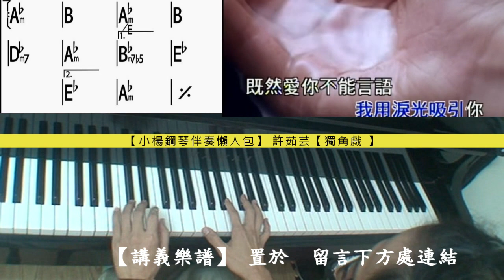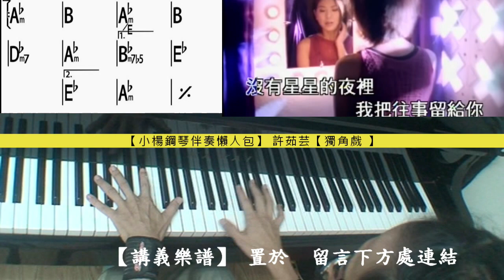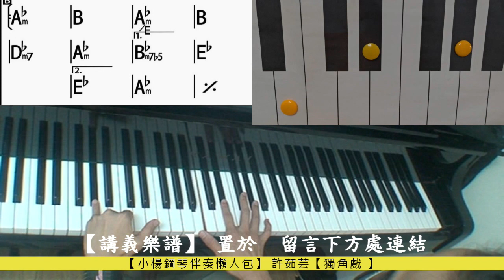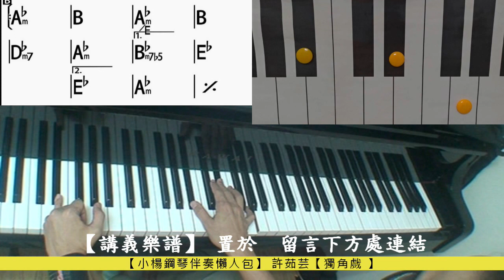【鋼琴伴奏懶人包】PART 11【獨角戲 】小楊鋼琴課程實錄